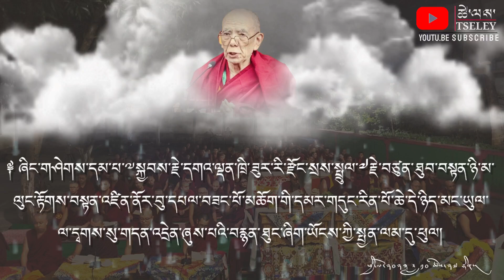From Mundgod-Karnataka to Leh by road with the holy body of H.E the Gaden Trizur Sras Rinpoche. 😔😔😔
🌺ཕྱི་ལོ་༢༠༢༢ ཕྱི་ཟླ ༡༠ ཚེས ༢༧ཉིན།🌾
🌱༈ ཞིང་གཤེགས་དམ་པ་༸སྐྱབས་རྗེ་དགའ་ལྡན་ཁྲི་ཟུར་རི་རྫོང་སྲས་རིན་པོ་ཆེ་མཆོག་གི་དམར་གདུང་རིན་པོ་ཆེ་གང་ཉིད་ཀྱི་མ་དགོན་ལ་དྭགས་རི་རྫོང་དགོན་དུ་གདན་འདྲེན་ཞུས་ཡོད་ཅིང་། སླད་དུ་ཞིང་གཤེགས་དམ་པ་༸སྐྱབས་རྗེ་རིན་པོ་ཆེ་མཆོག་གི་དམར་གདུང་རིན་པོ་ཆེ་ཞུ་སྐབས་ཕྱི་ནང་གི་འགལ་རྐྱེན་ཕྲ་མོ་ཙམ་ཡང་མེད་པར་ལ་དྭགས་སུ་འབྱོར་རྒྱུའི་སྐྱབས་གསུམ་ལ་གསོལ་འདེབས་གྲངས་མེད་འདི་གར་རྒྱ་གར་ལྷོ་ཕྱོགས་དགེ་འདུན་འདུས་མང་ཡོངས་ནས་ཞུ།་🌺🙏🙏🙏🙏🙏🙏